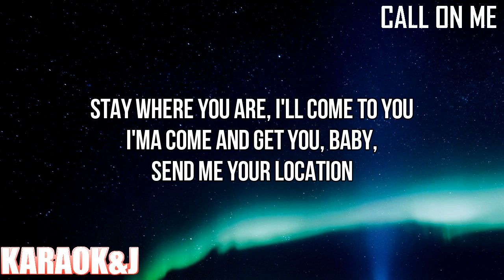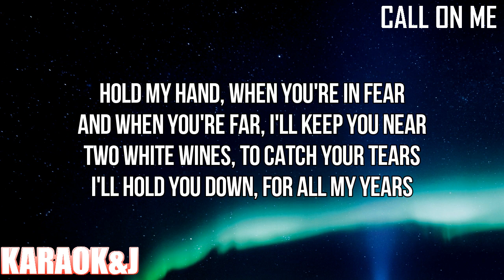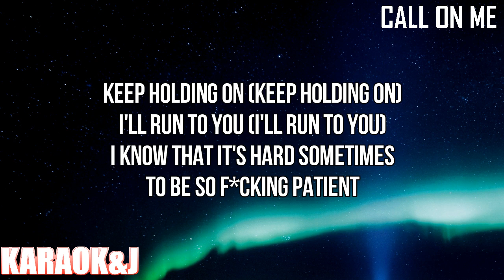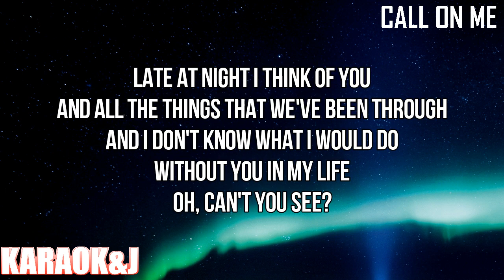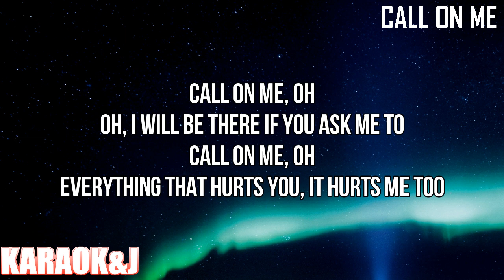Call on Me - RAYE (Instrumental Karaoke) [KARAOK&J]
RAYE - Call on Me (Karaoke Version)

Watch the Karaoke Video of the song "Call on Me" by "RAYE" made by KARAOK&J.